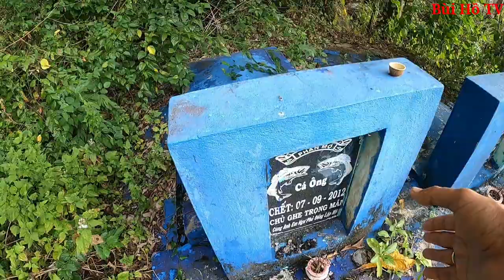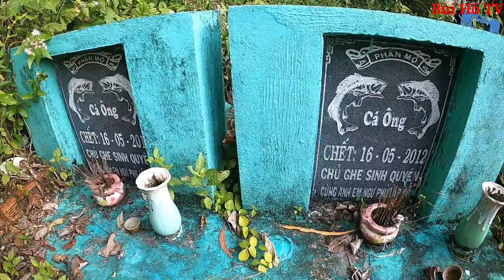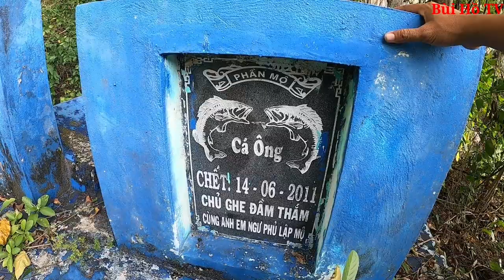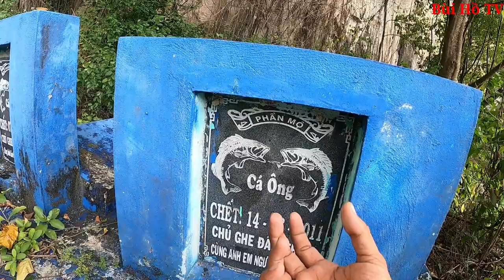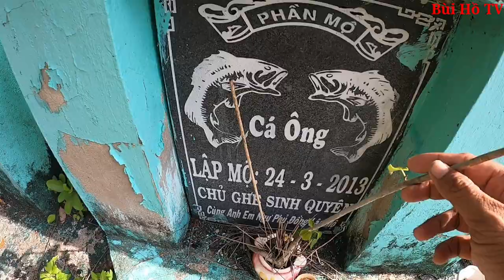Kì lạ Khu Mộ Cá được Chôn Cất đắp Bia Thờ Cúng như Người tại Miền Tây | Bùi Hồ TV